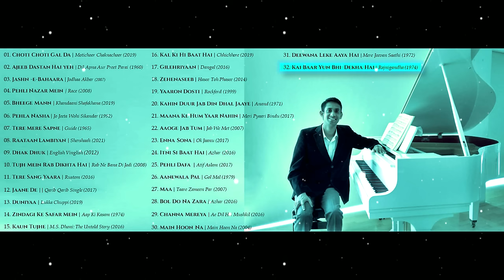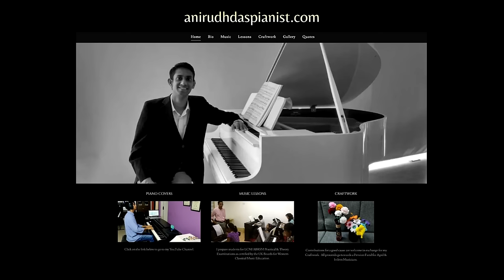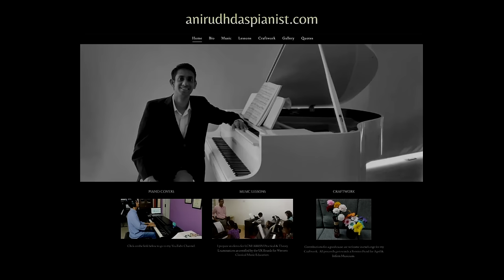BOLLYWOOD PIANO INSTRUMENTALS | 2 Hours | Anirudh Das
All recordings were done at home on Kawai CN-37 and Yamaha CLP-330 Digital Pianos using a Scarlett 2i4 Soundcard. The sound from the pianos has been recorded directly in WAV format (not MIDI) on an audio platform called 'Audacity by connecting the pianos to my laptop using line cables. The tracks were compiled (and snowfall layering done) using 'Sony Vegas Pro 13'.

I have no objections in case you wish to use this playlist for any sort of public/private/individual platforms.

01. Choti Choti Gal Da | Motichoor Chaknachoor (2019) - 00:00:00
02. Ajeeb Dastan Hai yeh | Dil Apna Aur Preet Parai (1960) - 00:04:39
03. Jashn-e-Bahaara | Jodhaa Akbar (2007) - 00:09:25
04. Pehli Nazar Mein | Race (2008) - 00:14:37
05. Bheege Mann | Khandaani Shafakhana (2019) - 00:19:13
06. Pehla Nasha | Jo Jeeta Wohi Sikandar (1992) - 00:23:10
07. Tere Mere Sapne | Guide (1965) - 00:28:00
08. Raataan Lambiyan | Shershaah (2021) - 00:32:34
09. Dhak Dhuk | English Vinglish (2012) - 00:36:25
10. Tujh Mein Rab Dikhta Hai | Rab Ne Bana Di Jodi (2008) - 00:41:34
11. Tere Sang Yaara | Rustom (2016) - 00:44:12
12. Jaane De | | Qarib Qarib Single (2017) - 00:48:29
13. Duniyaa | Lukka Chuppi (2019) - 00:51:50
14. Zindagi Ke Safar Mein | Aap Ki Kasam (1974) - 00:55:09
15. Kaun Tujhe | M.S. Dhoni: The Untold Story (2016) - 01:01:39
16. Kal Ki Hi Baat Hai | Chhichhore (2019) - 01:05:40
17. Gilehriyaan | Dangal (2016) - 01:09:52
18. Zehenaseeb | Hasee Toh Phasee (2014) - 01:13:49
19. Yaaron Dosti | Rockford (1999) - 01:17:25
20. Kahin Duur Jab Din Dhal Jaaye | Anand (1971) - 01:21:03
21. Maana Ke Hum Yaar Nahin | Meri Pyaari Bindu (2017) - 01:23:36
22. Aaoge Jab Tum | Jab We Met (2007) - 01:29:07
23. Enna Sona | Ok Jaanu (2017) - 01:33:53
24. Itni Si Baat Hai | Azhar (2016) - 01:36:14
25. Pehli Dafa | Atif Aslam (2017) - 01:41:03
26. Aanewala Pal | Gol Mal (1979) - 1:44:28
27. Maa | Taare Zameen Par (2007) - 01:48:56
28. Bol Do Na Zara | Azhar (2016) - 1:53:33
29. Channa Mereya | Ae Dil Hai Mushkil (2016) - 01:56:40
30. Main Hoon Na | Main Hoon Na (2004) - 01:59:08
31. Deewana Leke Aaya Hai | Mere Jeevan Saathi (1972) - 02:04:08
32. Kai Baar Yun Bhi Dekha Hai | Rajnigandha (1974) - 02:08:41